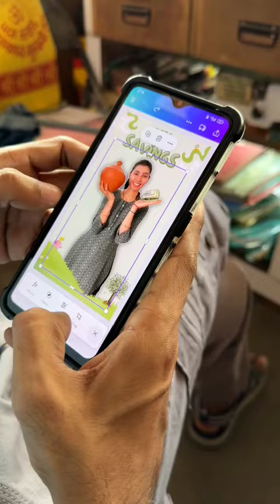Ye 😱 Kese Possible 🤔 Hea | Mini Vlog